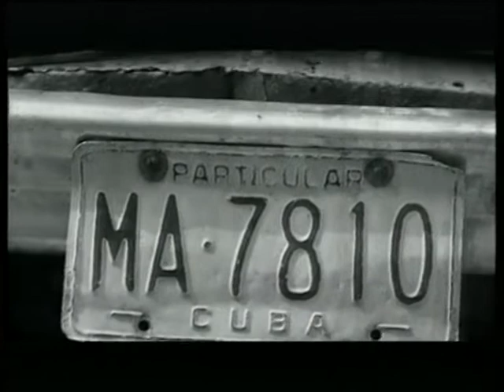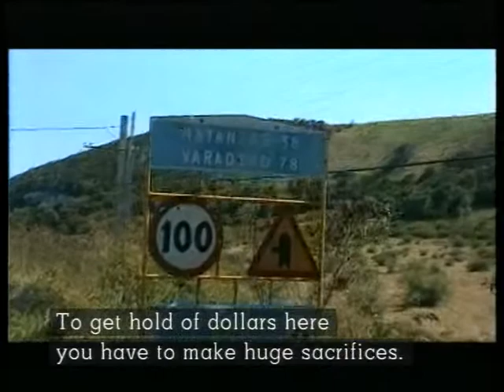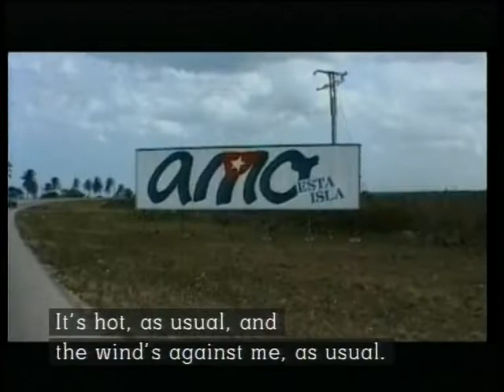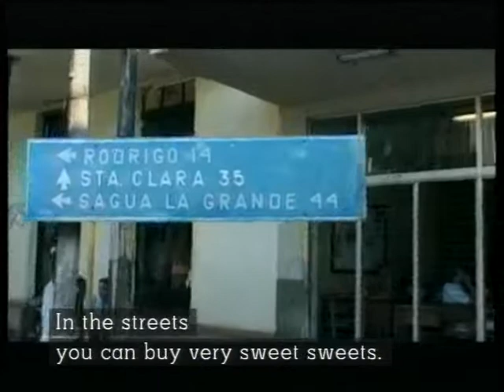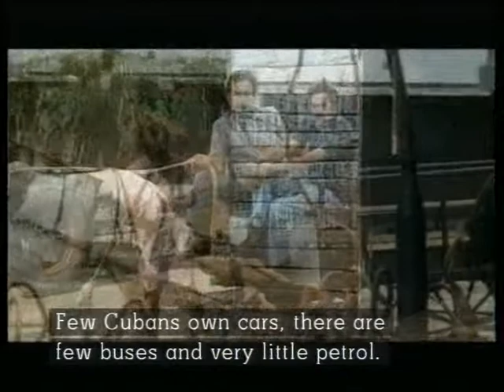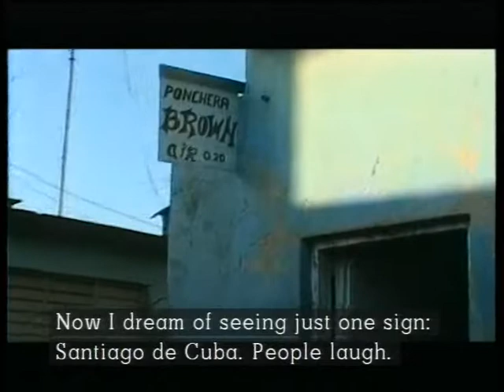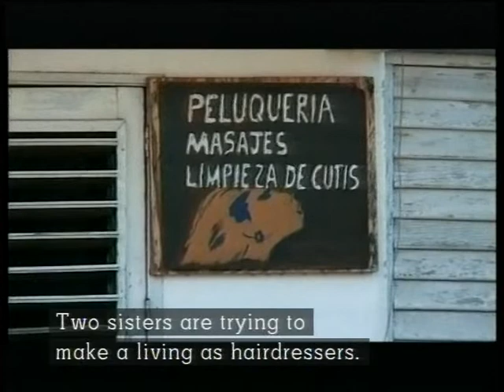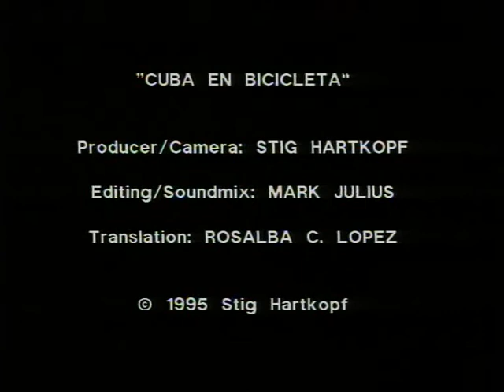Cuba på Cykel (1995).